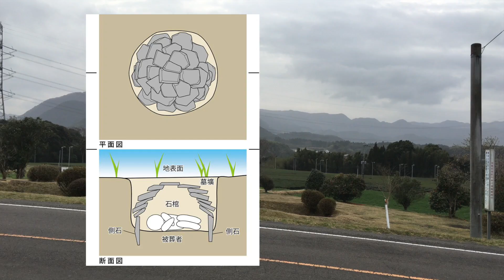別府原古墳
さつま町の永野にある薩摩隼人の古墳群